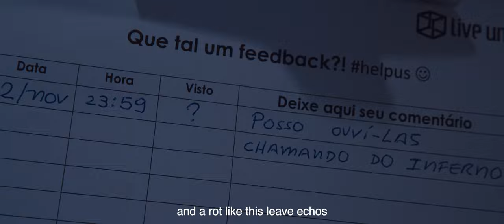Constante | Official Trailer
In "Constante" a man begins to live some supernatural experiences after his working hours.

Directed by João Teixeira
Original screenplay and story by João Teixeira and Rafael Roberto
Produced by João Teixeira and Rafael Roberto
Original soundtrack by Jonatas Correia
Cast: Rafael Roberto, Gabrielle Garcia, João Teixeira, Camila Monteiro and Mauro Beting.
"Loving Arms" written by Thomas Jans and performed by Caio Montagner.